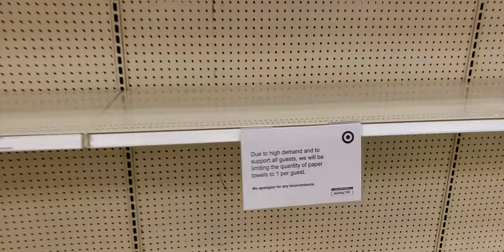ITS Happening Again? TOILET PAPER SHORTAGES.... WHERE TO FIND TOILET PAPER & A Hack if you run out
November 19th 2020 - toilet paper is out again a week before thanksgiving!! watch video where to find secret stashes of toilet paper and what to do if you run out.